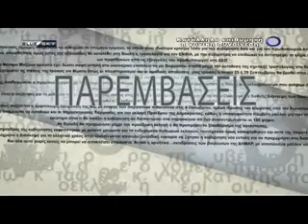Η συνέντευξη της Ζωής Κωνσταντοπούλου στο Blue Sky 12.6.2017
Η συνέντευξη της Ζωής Κωνσταντοπούλου για το Δίστομο και τις γερμανικές οφειλές, στην εκπομπή του Άκη Παυλόπουλου και του Γιώργου Χουδαλάκη, στην τηλεόραση του Blue Sky.
Γράφει ο Χρήστος Α. Κατσαρός (Chris Sintiki)
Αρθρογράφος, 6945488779